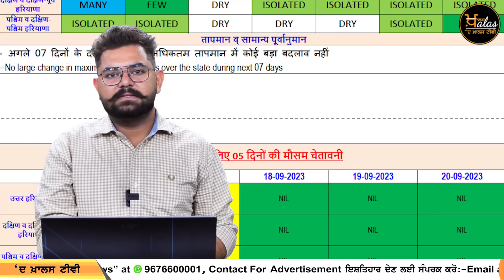7 Top News | 7 Big News | 16 Sept | 5 ਵਜੇ ਤੱਕ ਦੀਆਂ 7 News | THE KHALAS TV